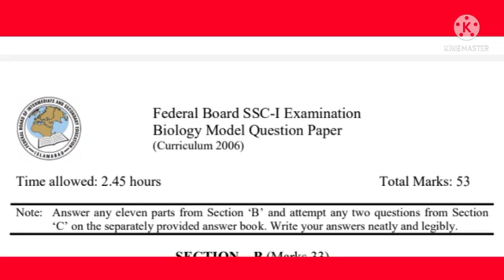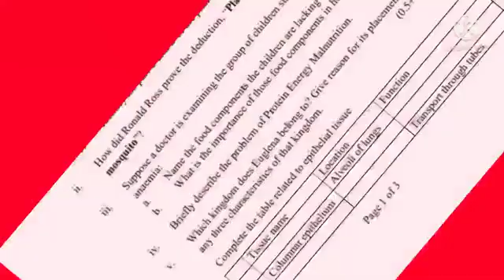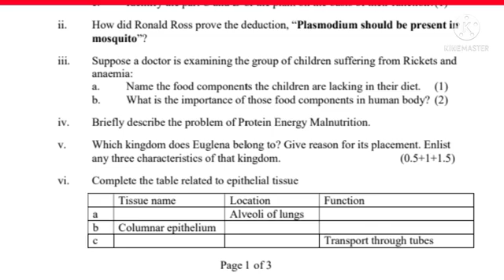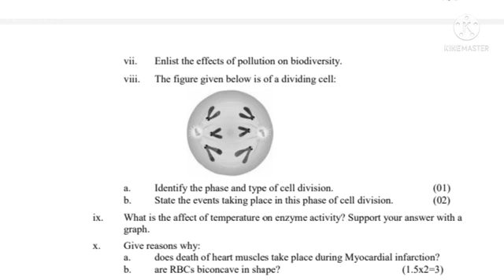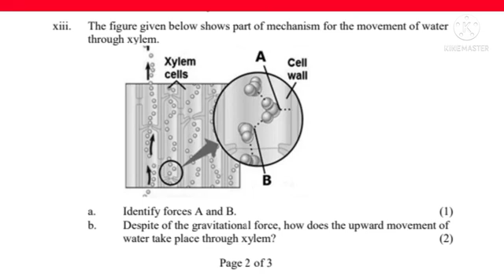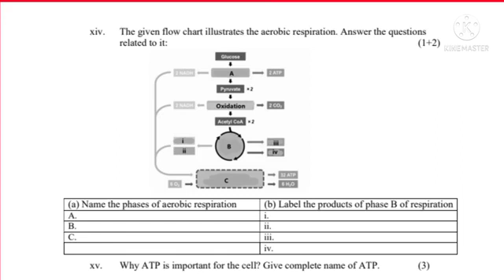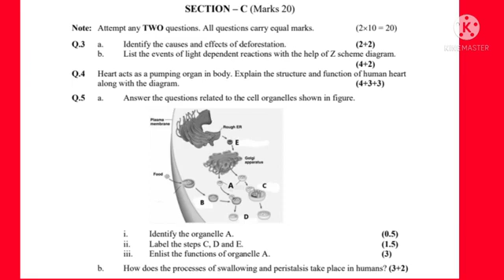SLO Based Model paper biology class 9 || federal board SLO Based Model paper 2022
bio model paper 2022 , SLO Based Model paper biology, SLO Based Model paper biology class 9